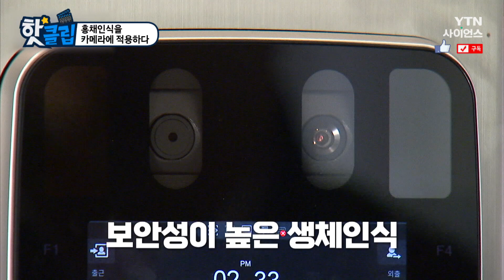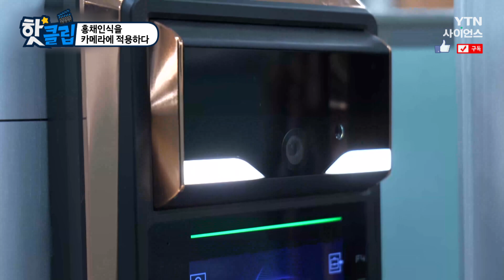[핫클립] 홍채인식을 카메라에 적용하다 / YTN 사이언스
카메라는 우리의 일상을 지키고 있는
도구로도 활용되고 있다.
홍채인식이 그 대표적인 예시이고,
스마트폰에도 탑재돼 큰 주목을 받았다.
고성능 카메라 기술 노하우로 홍채인식 카메라 분야의
강력한 무기가 된 회사를 만나본다.

홍채인식을 카메라에 적용하다 / YTN 사이언스